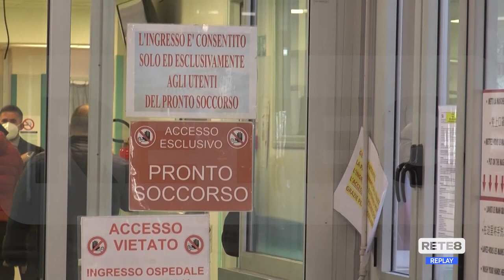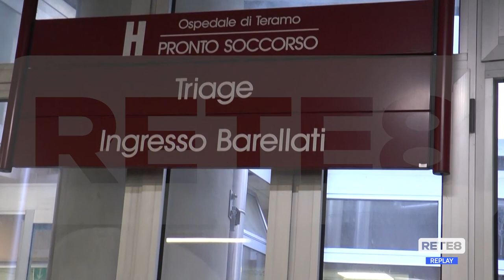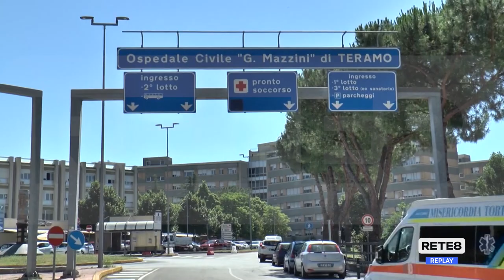Teramo - Le ricette della Asl per il Pronto Soccorso